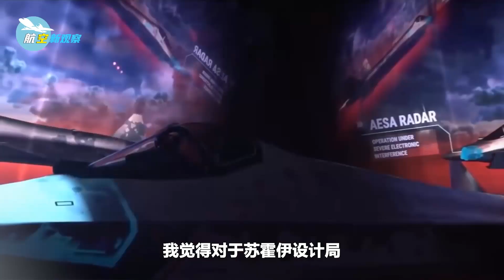普京力推發展的蘇-75，美稱必將失敗，俄羅斯空天軍將如何選擇？【宋心之】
大家好，我是宋心之
今天我們看到網上有一個消息，就是美國媒體認為，俄羅斯的最新研製的一款新戰機叫蘇75，美國媒體認為這個蘇75的計劃，必將是一個失敗的計劃，為什麼這麼說難道這是真的嗎
普京力推發展的蘇-75，美稱必將失敗，俄羅斯空天軍將如何選擇？
一號哨所 軍事 宋心之 我們的影片會遵循公平、尊重的原則，確保不會包含任何仇恨言論的元素。